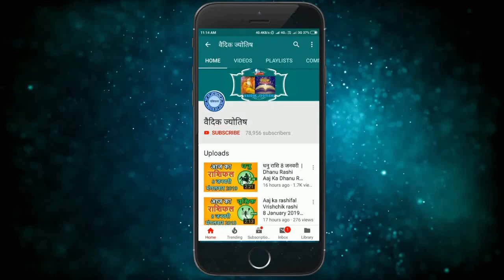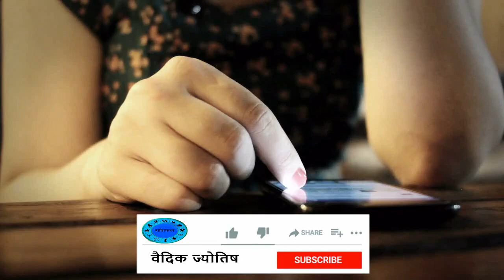मिथुन राशि 27 जुलाई सोमवार | Aaj Ka Mithun Rashifal | Mithun Rashi 27 July 2020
mithun rashi 27   July 2020
2020 July mithun rashi
mithun rashi July 2020
Dainik Rashifal,Horoscope,Astrology
27  जुलाई  मिथुन राशि
आज का राशिफल मिथुन राशि
मिथुन राशिफल